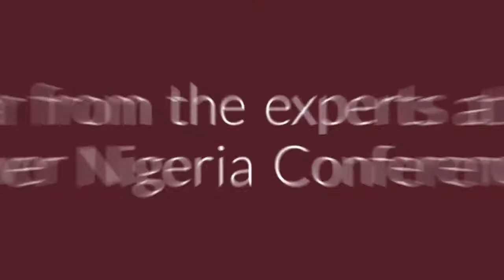Introducing Power Nigeria 2017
Power Nigeria will take place at a new purpose built exhibition venue in Lagos - Landmark Centre, Nigeria from the 5 - 7 September 2017. Register for FREE today at visit us at Nigeria's most important trade fair for the power sector